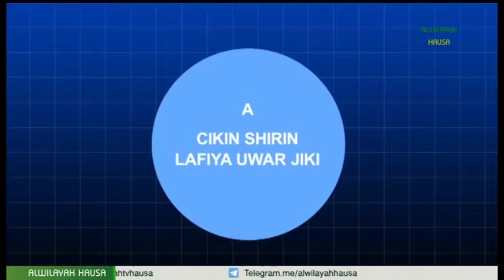KIWON LAFIYA 032A DR HUSAINI MAGAJI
Kiwon lafiya kasha na daya shiri ne da yake Magana akan yadda tsarin asibiti ya kamata ya kasance a mahangar hukumar lafiya ta duniya, da yadda ya kamata ma’aikatan lafiya su kasance , sannan kuma wane irin mataki ya kamata masu gudanarwar asibitoci su rika dauka wacen kawo cigaba a asibiti a zamanance. Shirin yana zo muku daga ALWILAYAH HAUSA TV tare da DR HUSAINI MAGAJI.